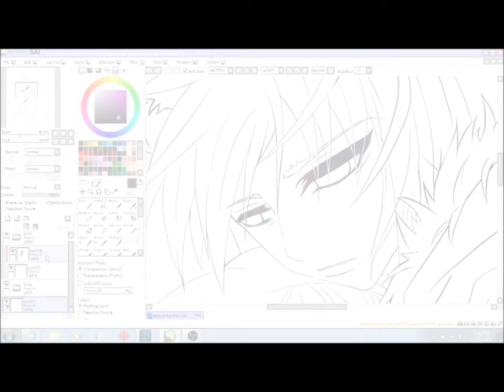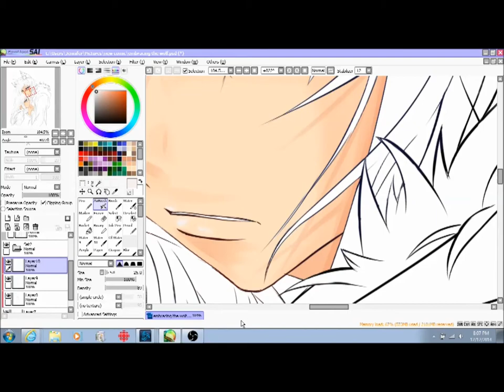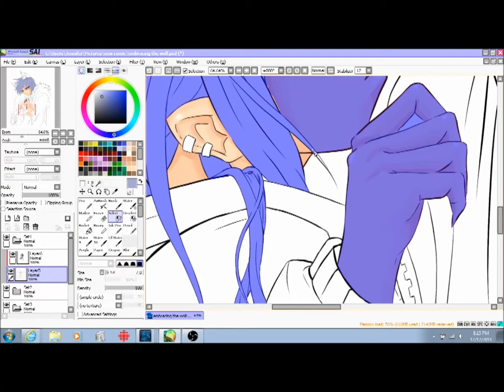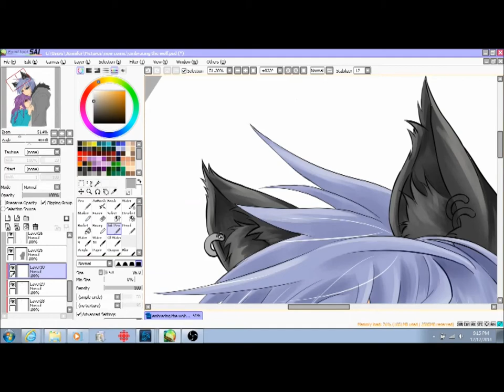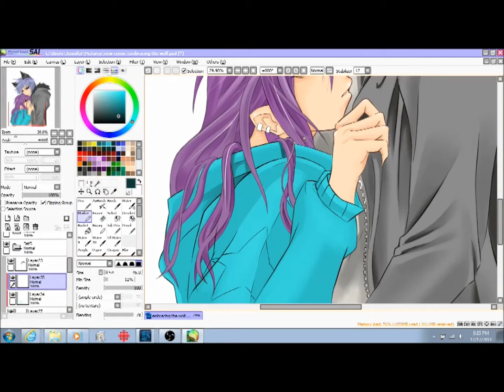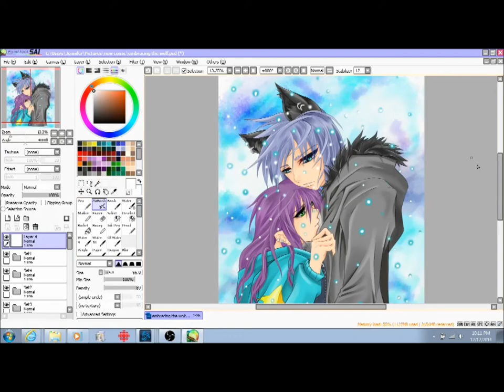Embracing the wolf speed paint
My first speed paint ever o.O was very nervous coloring it lol but meh Im not very good at coloring but it was a blast to do.

I drew this on my 13 HD cintiq. I plan on reworking it once I learn to paint better :)